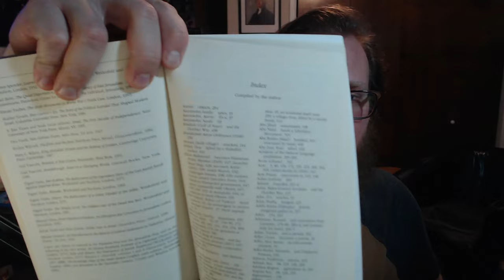Plans for 2023, Q&A | Casual Historian Live Stream